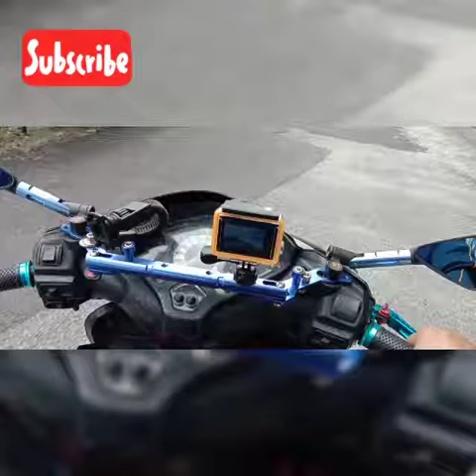Modenas GT128 pasang tongkat baru lah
Hai guys utk kali ini sy bg pasang tongkat dia dlu tpi jika ada idea apa barang boleh masuk kt gt nih bg thu lh ya..😁